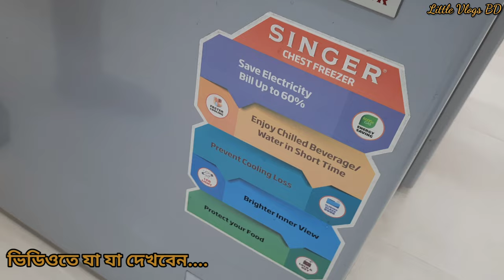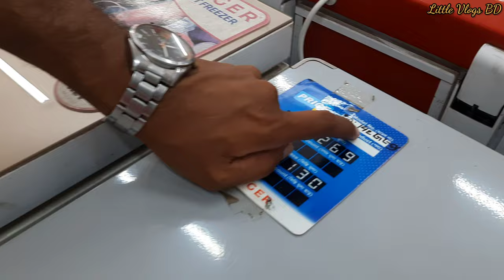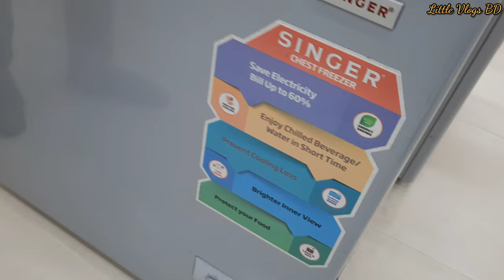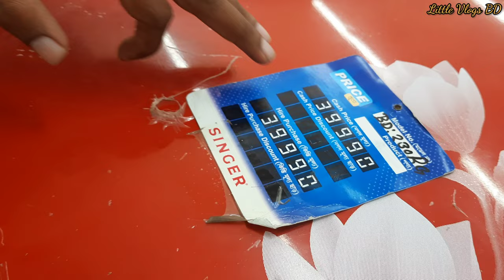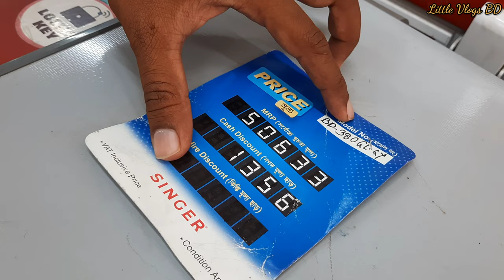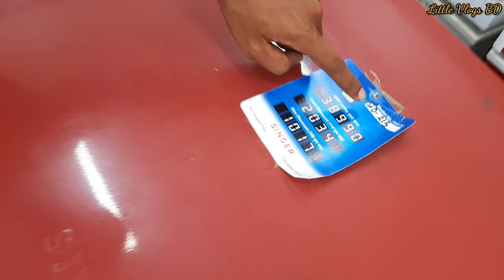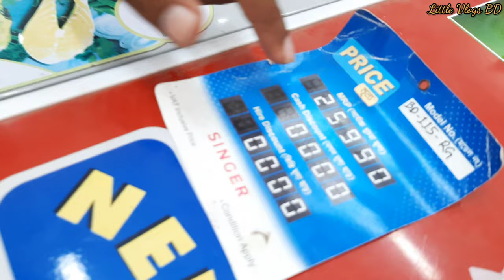All Deep Freeze | Singer Deep freeze price in BD 2024 | Singer freezer price in BD 2023| ডিপ ফ্রিজ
All Deep Freeze | Singer Deep freeze price in BD 2024| Singer freezer price in BD 2023|Deep Fridge
Singer Refrigerator|Singer Fridge|Singer Fridge price in BD 2024|Singer Refrigerator price 2024|
Singer Refrigerator BD|Singer Fridge BD|Singer Fridge price in Bangladesh 2024|Singer Refrigerator price in Bangladesh  2024|
Singer Frost freeze
Singer Deep Freeze Price in BD|Singer Deep Fridge Price in BD|Singer ডিপ ফ্রিজের দাম জানুন।

Singer Deep freezer price in Bangladesh 2023|Singer Freezer Price In Bangladesh 2023 |Singer Deep fridge Price In Bangladesh

Singer Deep freezer|Singer Deep|Singer Fridge price in BD 2024|Singer Upright freezer price in 2023|

 আমার প্রচারণা  শুধু আপনাদের ইলেকট্রনিক্স   সম্পর্কে একটি ধারণা দেওয়া।আমার ভিডিওতে কোন ভুল থাকলে অবশ্যই ক্ষমার দৃষ্টিতে দেখবেন সবাই।সবাই আমার জন্য দোয়া করবেন এবং আমার চ্যানেলের সাথে থাকবেন।

 সিঙ্গার ফ্রস্ট ফ্রিজ। সিঙ্গার ফ্রিজের দাম এবং বিবরণ 2024। Little Vlogs bd
# সিঙ্গার এর অথরাইজ যেকোনো শোরুম থেকে নিতে পারবেন।
# 100% original product
Singer Refrigerator price in Bangladesh 2024

SINGER SHOWROOM
500 Nazma Shahidullah Complex, Rowshon Sorok,Joydebpur Road, Joydebpur, Gazipur

Branch Manager
Md.Raton Mia

এই শোরুম থেকে বাংলাদেশের যে কোন জেলায় ডেলিভারি নিতে পারবেন।